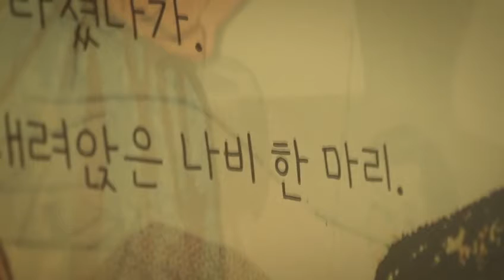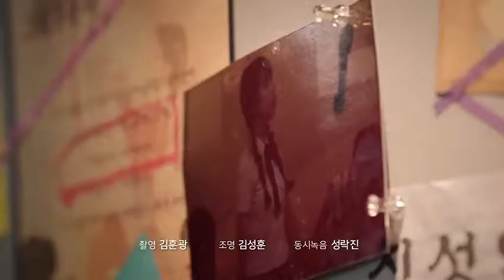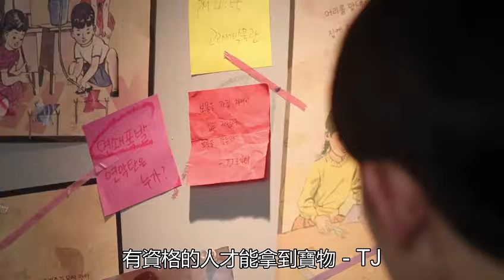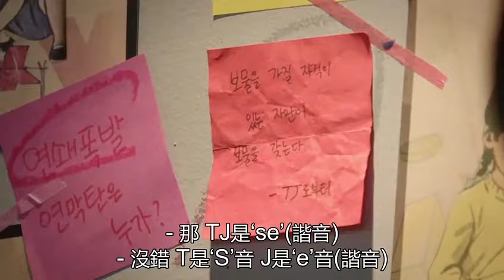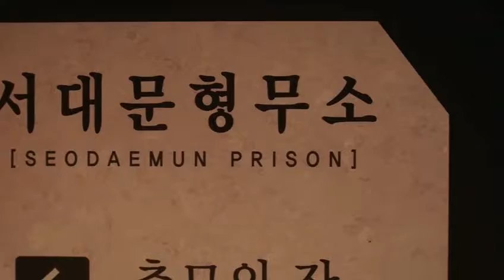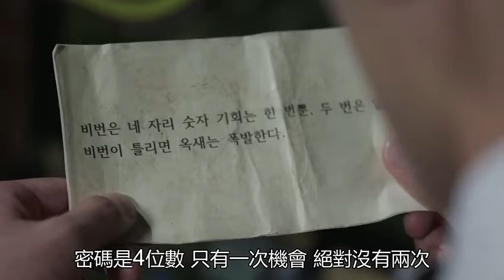惡童偵探 ep.9 完結篇